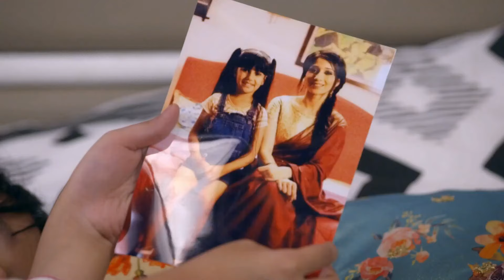Yeh Teri Galiyan - Week In Short - 8-2-2020 - Puchki, Shantanu, Hridoy, Beauty, Komila - Zee TV